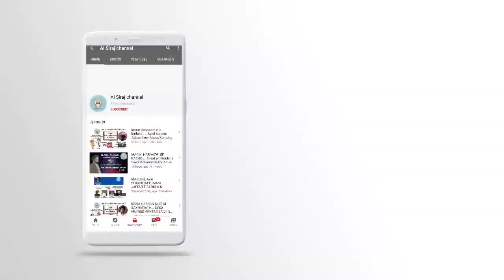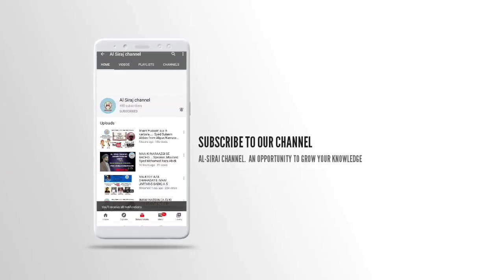ASB E BA WAFA KI AZMAT... RECITED BY: MOULANA SYED MOHAMED RAZA ABIDI..